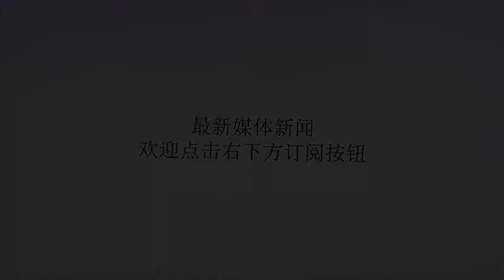曼联给自己制造大麻烦！德赫亚续约条件曝光，间接帮了穆里尼奥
谢谢！没有德赫亚，曼联会怎么样？这个画面，你敢想象吗？最直接的就是，曼联此刻欧冠中还没有出线，在英超的排名将更加低。如果说，曼联阵中有几个世界级的球员？那只有一个，这个人就是德赫亚。德赫亚要走，曼联想留。那么，双方谈得怎么样了呢？根据英国媒体的综合报道，德赫亚的续约条件曝光：周薪比肩桑切斯，并且球队的人员匹配，必须达到争冠的水平。桑切斯被称为英超打工皇帝，他的周薪各项加起来，达到了50万英镑。而他的表现，恐怕连10万英镑都不值！这样的球员，拿着英超第一高薪，曼联阵中谁能服？可以说，曼联球员要求涨薪的盖子，已经揭开了。为了留住德赫亚，这一点，曼联不会犹豫。那么。下一个球员再要求涨薪呢？所以，当务之急，得想怎么把桑切斯送走了。最为关键的，是后面一条——争冠。曼联目前的阵容，不具备争冠的水平吗？听听阿扎尔是怎么说的，他说：曼城实在是太强了，切尔西只能争四。目前的切尔西与曼联，谁强？连切尔西都只能去争夺前四，更何况曼联了。我们来看一看目前曼联这些球员，你觉得，有几个人能够在曼城、切尔西、利物浦打上主力？五个指头绝对能够数得过来，甚至还多了。德赫亚的第二个条件，可以说间接地帮了穆里尼奥。他，可以在明年夏天的时候，来一番大清洗，从而打造自己想要的阵容。不过，这得有个前提，那就是本赛季进入英超前四。我们很难想象，如果曼联再次无缘欧冠的话，穆里尼奥还会在主帅的位置上待着。